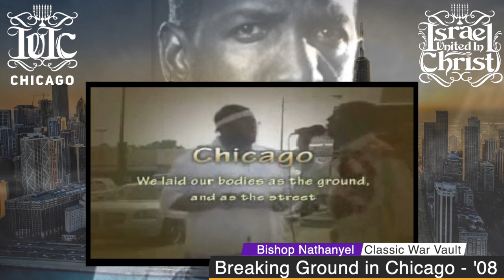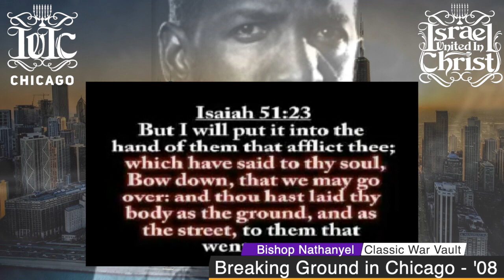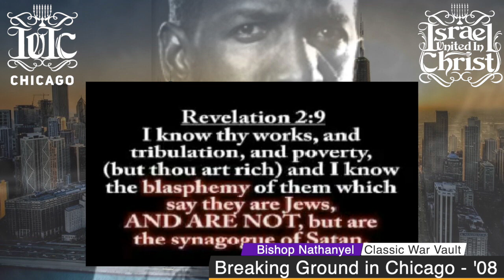IUIC: Classic War Vault: Our Body As The Ground